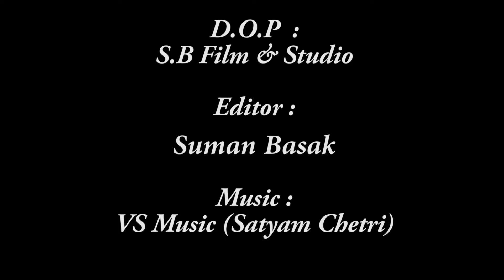Faad (ফাঁদ) || New Bengali Boudi Short Film || Faad Full Movie 2021 || Entertainment Movie